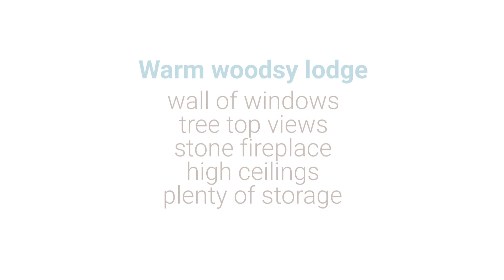14780 Cherry St ~ Guerneville Home for Sale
HistoricWhiteRockLodge.com

The Historic White Rock Lodge, a home for generations!

If you have been looking for a quieter and inspired lifestyle, then you found it. Home to the historic White Rock lodge in Guerneville, CA.
This 3 bed, 1 bath home reflects a true generational spirit. A 1920’s getaway that has been in the family for years nestled among the glorious redwoods just minutes away from the quaint town of Guerneville. This rustic gem features 1431+- sq ft. and is set in a neighborhood with a deep historical past. A warm & inviting woodsy lodge that captures a peaceful feeling. An all-embracing wall of windows showcases the tree top views and frames the quiet beauty of the outdoors. Two parcels of wooded hills, whisperings of the existence of an untouched swath of old-growth trees and fairytale surroundings are included in one price. Upgraded kitchen, stately great room, stone fireplace, rich wood walls, laundry area and plenty of storage offers flexibility for today’s growing families and vacationers. The expansive deck beckons entertaining, morning coffee or star gazing nights. Your slice of heaven awaits!

Constructed in the 1920’s by the family, the lodge was so named by the large solid granite rock around which the house was built. A neighborhood landmark on Cherry Street and an enclave for the “summer folk”. Approx. 40 redwoods, including old growths and beautiful wooded halos.  Located near the Russian River, Johnson’s beach and Guerneville, the oldest continuously operated camp in California, traces its history back 113 years.